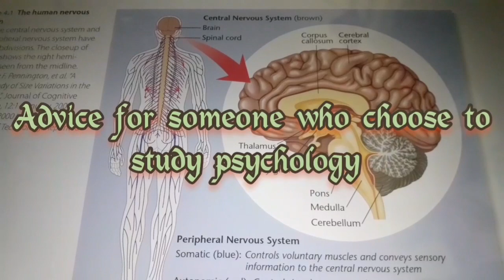Psychmates Advice para sa mga magtatake ng Psychology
Special Thanks sa mga ka psychmates who are included in this video for their consent and support.
Apology for the background noises